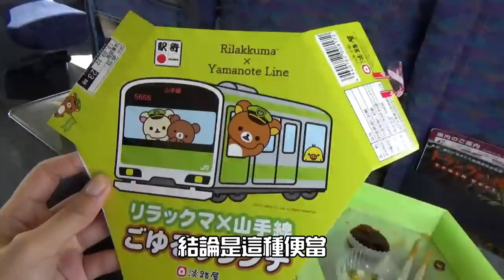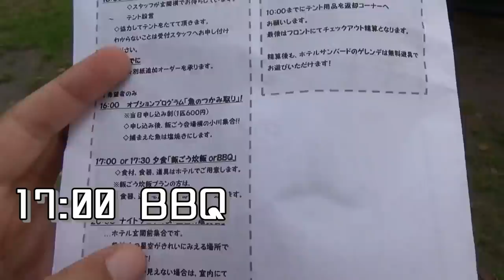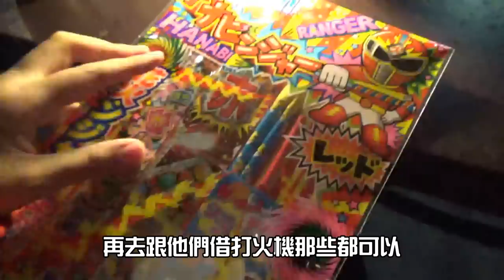【白樺キャンプ場】日本露營初體驗大成功！！洗澡洗溫泉太舒服！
我們這次去的是這裡
奥利根温泉ホテルサンバード白樺キャンプ場

我們是預約一整個行程，聽說夏天還有抓魚體驗，
好想和文當抓魚所以我明年還想去哈哈！！
這次玩下來覺得是露營初心者也可以玩得很開心的地方
最擔心的洗澡也有飯店的溫泉可以泡，非常滿足～

但這次過的那麼安逸的我　下禮拜又要和文當上司去露營
鳩竟～我能不能安全開心地度過呢XDDDDDD
然後我知道你們會問我，所以附上我使用的東西網址
但是都是amazon網址，在台灣的人自己找代購XD
►攝影機

►露營用具
・文當背包